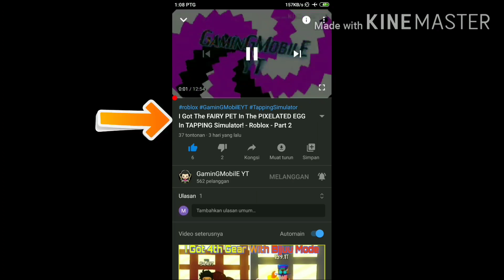NOOB TO PRO | UNLOCK X-CLASS!! UNLOCK HOLLOWEEN LORD!! SUPER POWER FIGHTING SIMULATOR - Part 3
GaminGMobilE YT